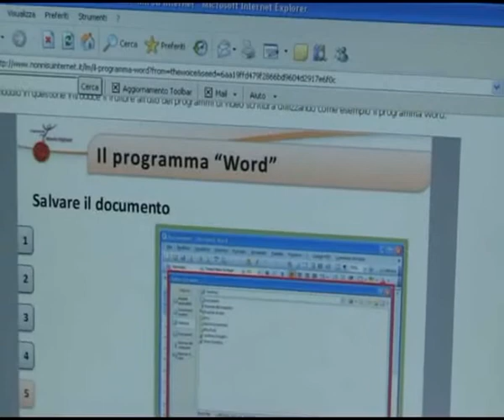Nonni sud internet anziani a scuola di pc